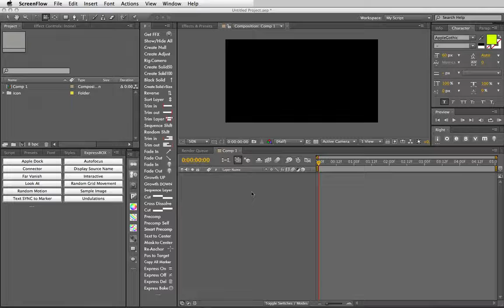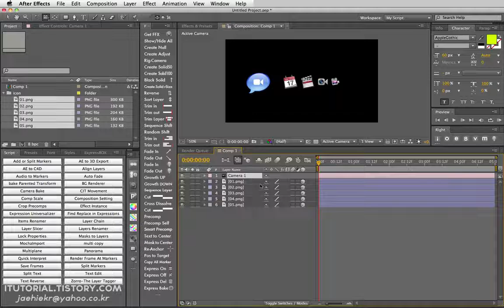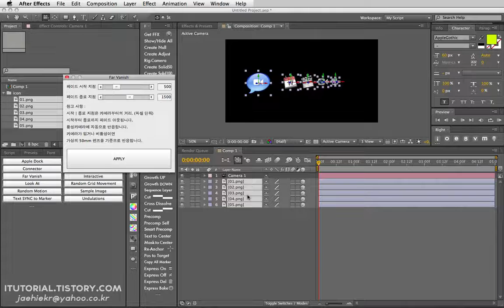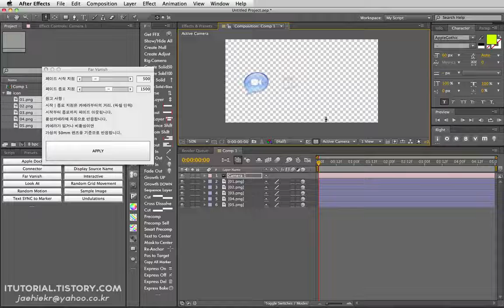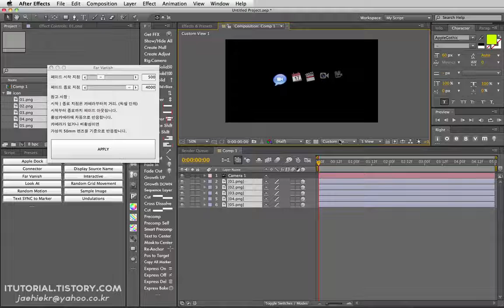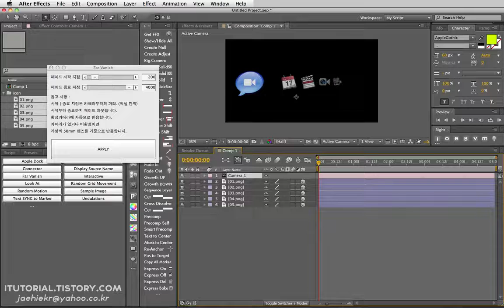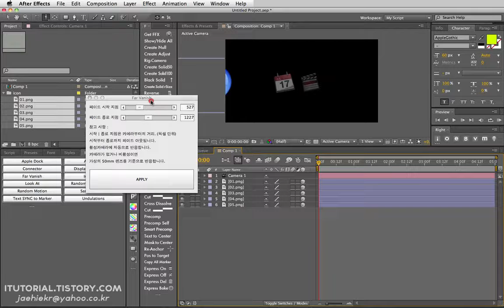Far Vanish Expression Script